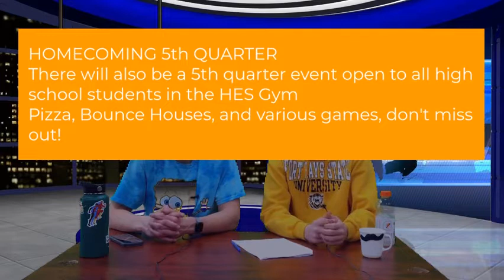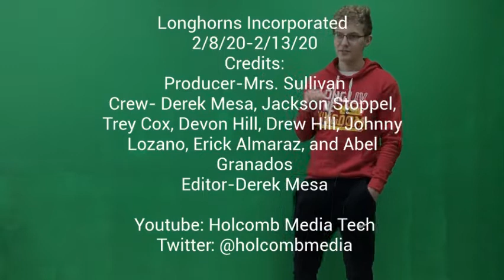Longhorn News 2/13/2020